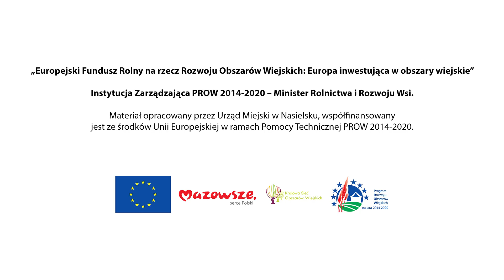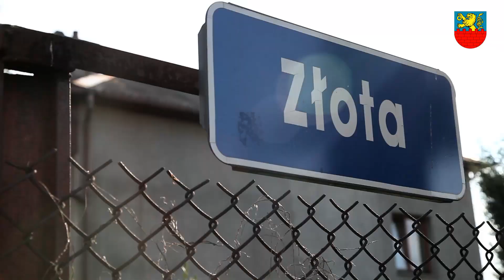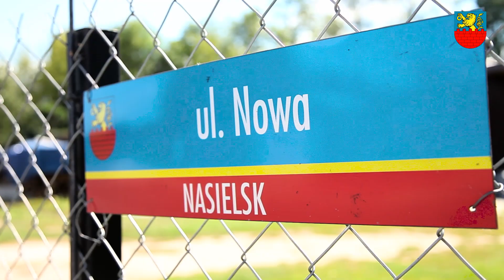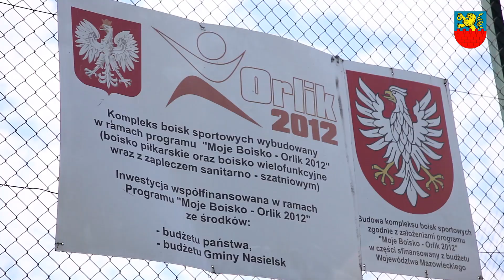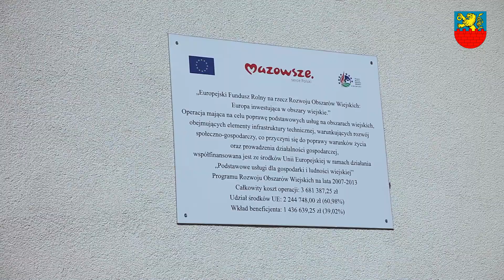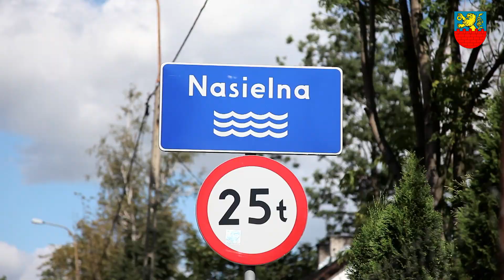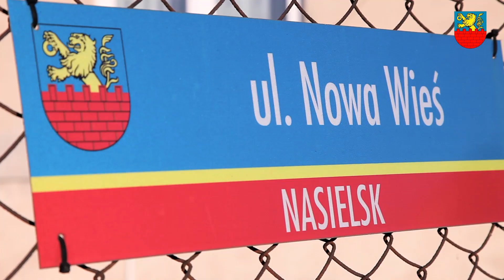Gmina Nasielsk - Dobre praktyki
Film promocyjno-informacyjny dotyczący pozyskanych przez Gminę Nasielsk środków zewnętrznych powstał w ramach realizacji projektu „Dobre praktyki w pozyskiwaniu środków europejskich w Gminie Nasielsk”.

„Europejski Fundusz Rolny na rzecz Rozwoju Obszarów Wiejskich: Europa inwestująca w obszary wiejskie” Instytucja Zarządzająca PROW 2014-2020 – Minister Rolnictwa i Rozwoju Wsi. Materiał opracowany przez Urząd Miejski w Nasielsku, współfinansowany jest ze środków Unii Europejskiej w ramach Pomocy Technicznej PROW 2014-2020.